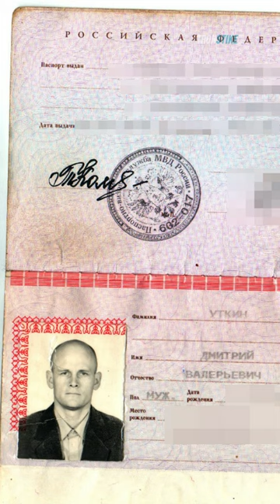What Now for Wagner Group after Prigozhin’s Death?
The death of Yevgeny Prigozhin, the leader of the Wagner Group, has raised questions about who will take over the group. One possibility is that Dmitry Utkin, a former Russian military officer who is believed to be the group's second-in-command, could take over.